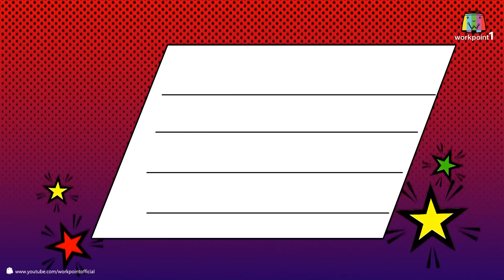แก๊งนมกล่อง_9 พ.ย. 57 ตอนที่ 32